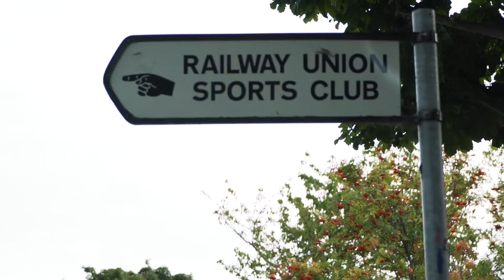Railway Union - Rugby Club of the Year 2021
Robbie Henshaw and Béibhinn Parsons have been named Guinness Rugby Writers of Ireland Men’s and Women’s Players of The Year, while Railway Union has been recognised as Club of the Year and Leinster as Team of the Year.

Railway Union Rugby Football Club was named the Club of the Year for 2021 in recognition of its development and promotion of women’s rugby.

Based in Sandymount, Dublin, Railway Union was a driving force behind Leinster Rugby’s historic vote in favour of amending their bylaws to confer the same status on women’s All Ireland League sides as that conferred to men’s teams in the AIL.

Today's Daily Video is a nice telling of their story.